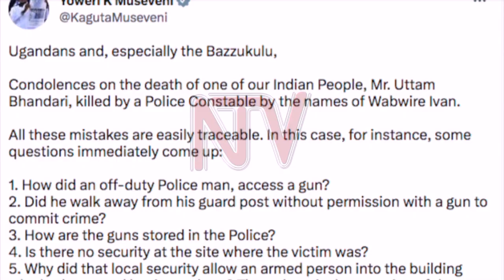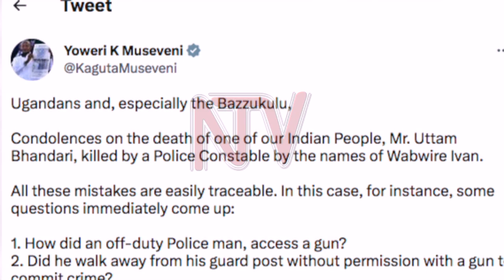Killer police officer stole gun, was unwell - Police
Police have revealed that the gun that police constable Ivan Wabwire used to shoot city businessman Uttam Bhanderi had been stolen from a colleague. According to Patrick Onyango the Kampala metropolitan police spokesperson, Wabwire stole the gun from his colleague Corporal Steven Mulambo, who had returned home with it, instead of keeping it at the police station. Mulambo has now been arrested for flaunting police gun-handling procedures while the force continues its hunt for Wabwire, who is still on the run.